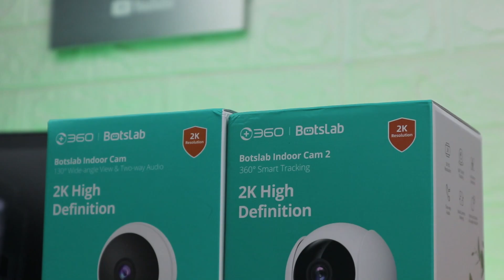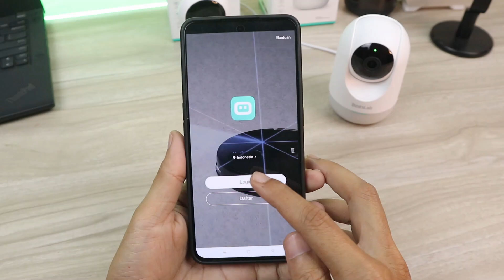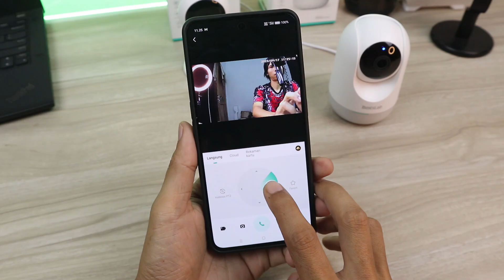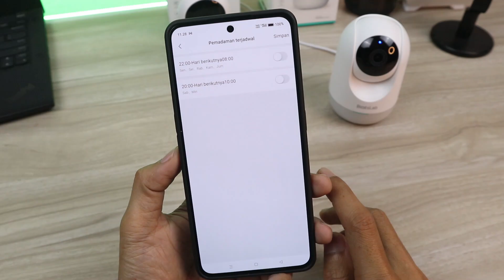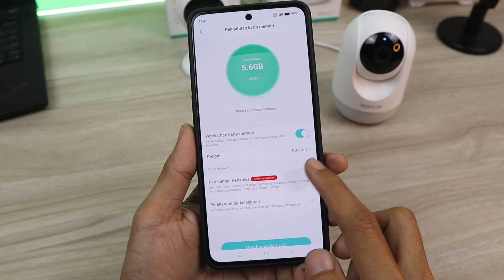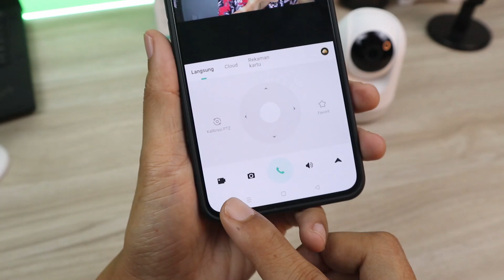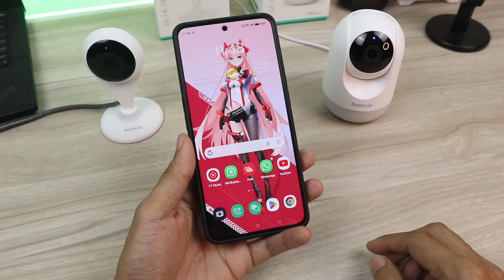IP CAM Murah PINTAR! Bisa buat Telfonan | Unboxing & Review 360 Botslab C201 & C211